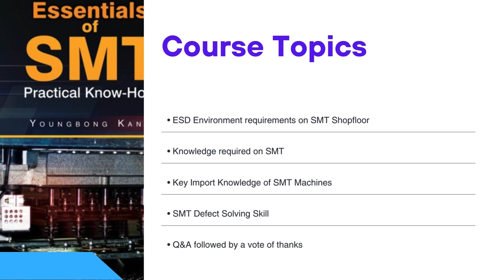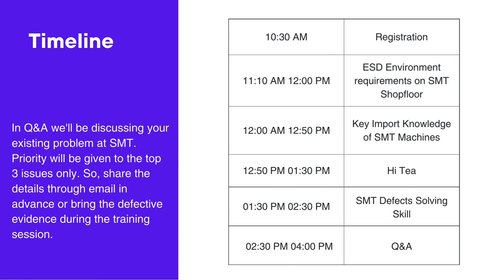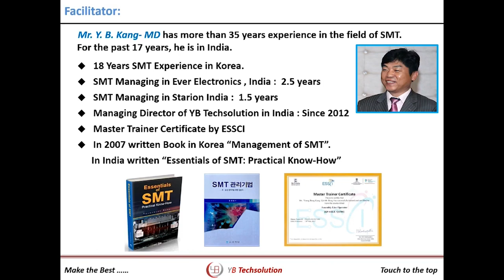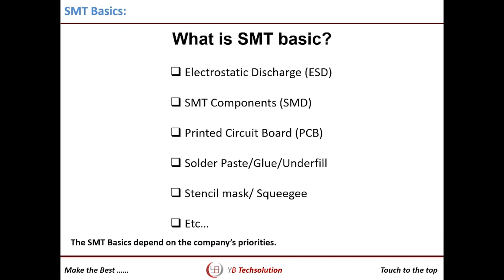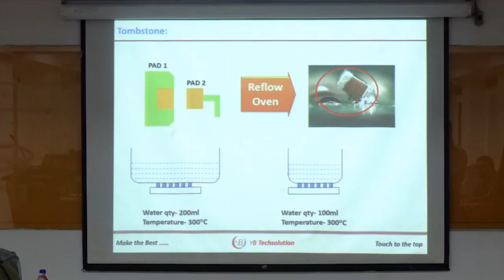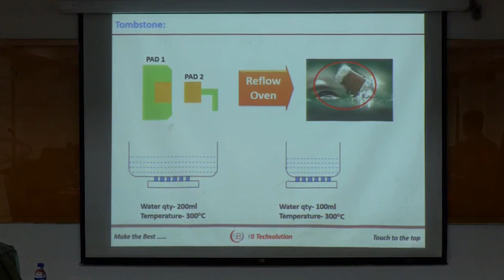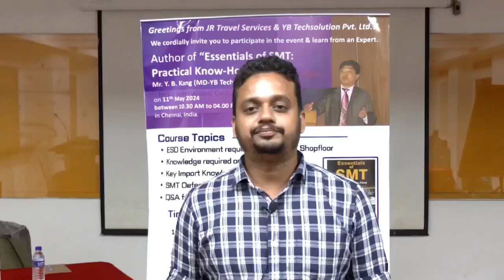JR Travel Services & YB Techsolution Pvt. Ltd.| learn from an Expert.Author of "Essentials of SMT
Greetings from JR Travel Services & YB Techsolution Pvt. Ltd.!!
We cordially invite you to participate in the event & learn from an Expert.
Author of "Essentials of SMT:
Practical Know-How"
Mr. Y. B. Kang (MD-YB Techsolution)
on 9th june 2024
between 10.30 AM to 04.00 PM
in Chennai, India.

Course Topics
• ESD Environment requirements on SMT Shopfloor
• Knowledge required on SMT
• Key Import Knowledge of SMT Machines
• SMT Defect Solving Skill
• Q&A followed by a vote of thanks
Timeline
10:30 AM ~
Essentials of
SMT
Practical Know-How
YOUNGBONG KANG
11:10 AM 12:00 PM
12:00 AM 12:50 PM
12:50 PM 01:30 PM
01:30 PM 02:30 PM
Registration
Introduction 11:00 ~11:10
Hi Tea
SMT Defects Solving Skill
02:30 PM 04:00 PM
Q&A
**Program is subject to min. 20 attendee to max. 50 attendee. Hurry & do Registration Today
Venue : Savera Hotel, Chennai
We cordially invite you to participate in the event & learn from an Expert. Entry will be on prior registration only.
on
In Q&A we'll be discussing your existing problem at SMT.
Priority will be given to the top 3 issues only. So, share the details through email in advance or bring the defective evidence during the training session.
JR Travel Services
YB Techsolution